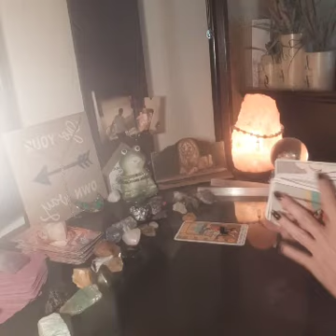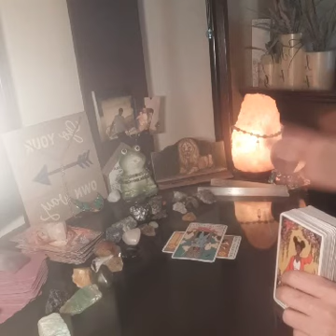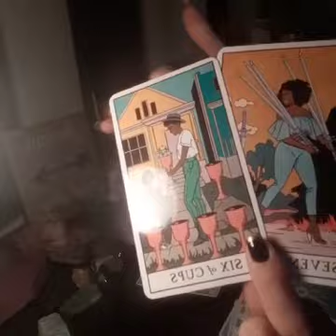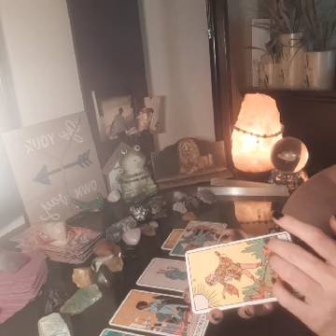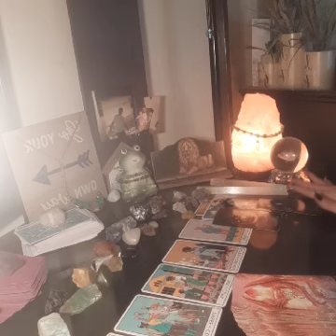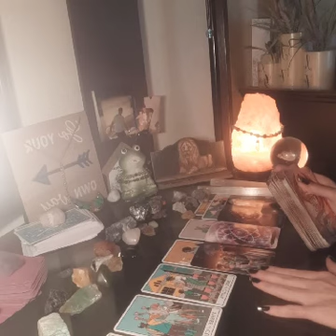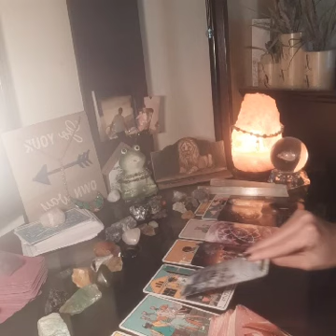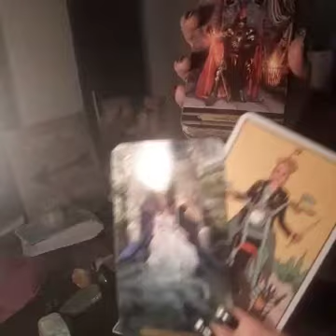DM ONLY WANTS DF WANTS 2 TAKE U OUT, IS DM LYING? DM CUTTING OUT TOXICITY, BUILDING TRUST WITH DF